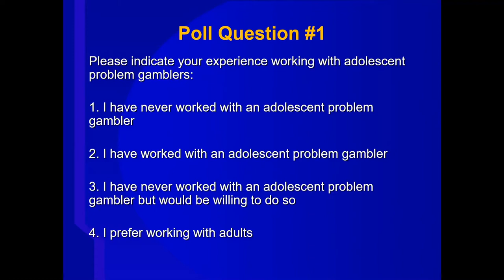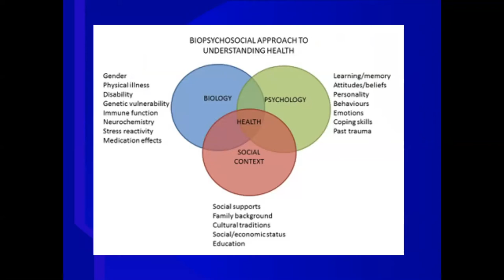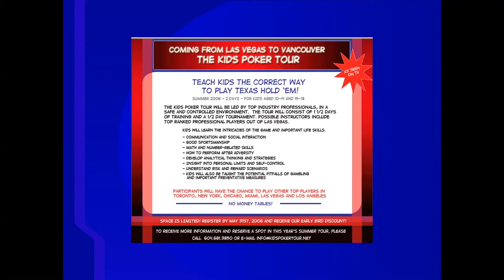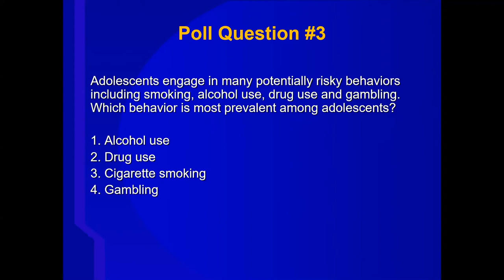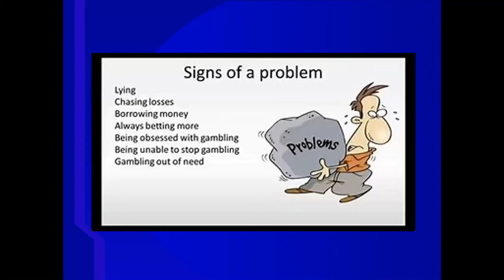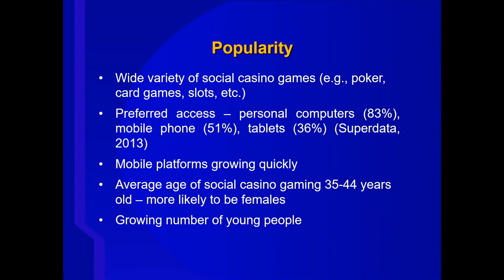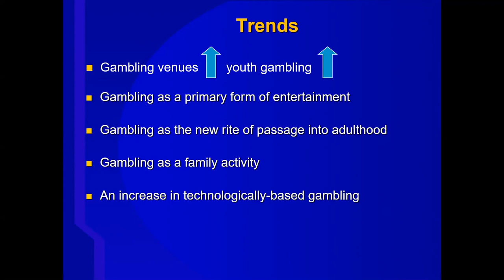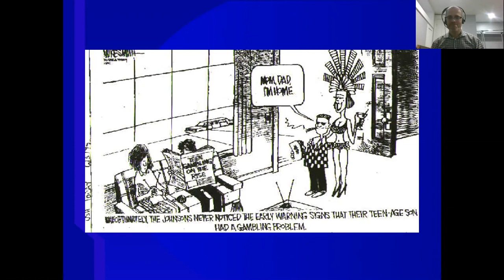Gambling and Yount Adults: nderstanding Youth Gambling Jeffrey Derevisky, PhD